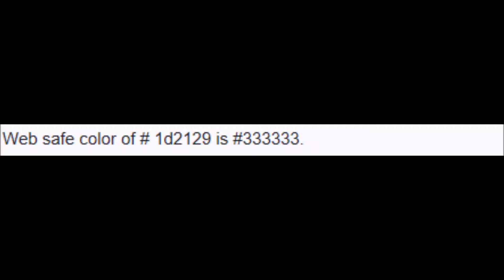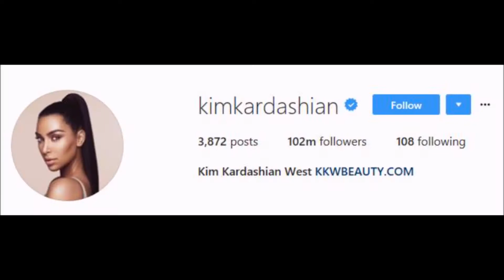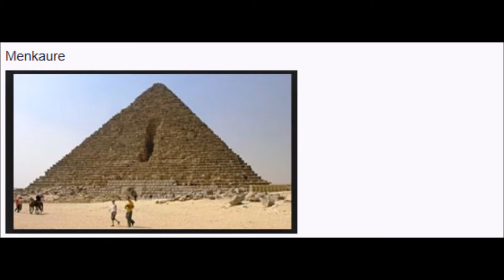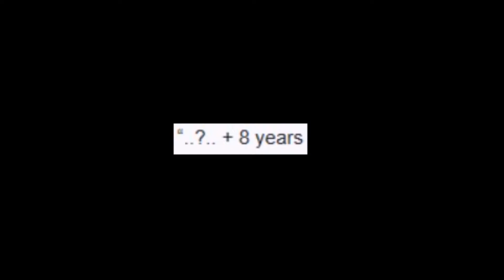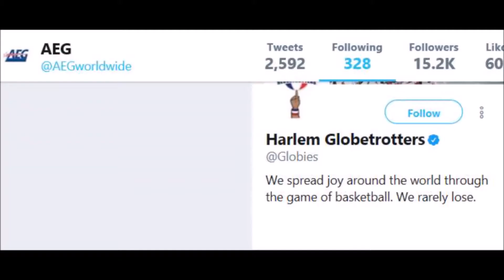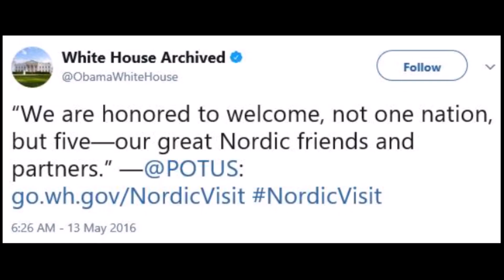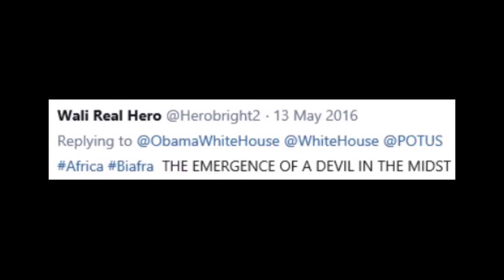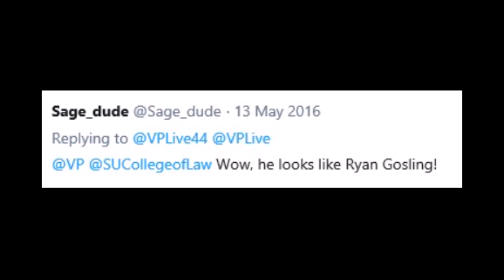XYZ File 281 - Selfie MIB | Obama - Update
Updated file including Obama's tweets during May 2016.